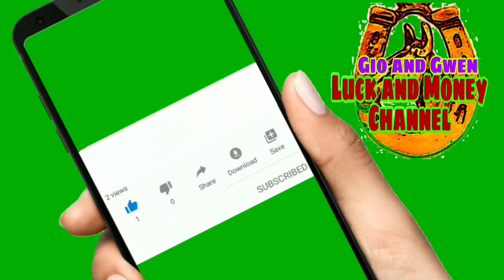KAPALARAN HOROSCOPE NGAYONG ARAW | CHINESE HOROSCOPE MAY 25, 2021 | LUCKY NUMBERS AND COLORS-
KAPALARAN HOROSCOPE NGAYONG ARAW  |  CHINESE HOROSCOPE  MAY 25  2021 | LUCKY NUMBERS AND COLORS-Gio and Gwen Luck and Money Channel

♈️ Aries: March 21 - April 19
♉️ Taurus: April 20 - May 20
♊️ Gemini: May 21 - June 20
♋️ Cancer: June 21 - July 22
♌️ Leo: July 23 - August 22
♍️ Virgo: August 23 - September 22
♎️ Libra: September 23 - October 22
♏️ Scorpio: October 23 - November 21
♐️ Sagittarius: November 22 - December 21
♑️ Capricorn: December 22 - January 19
♒️ Aquarius: January 20 - February 18
♓️ Pieces: February 19 - March 20